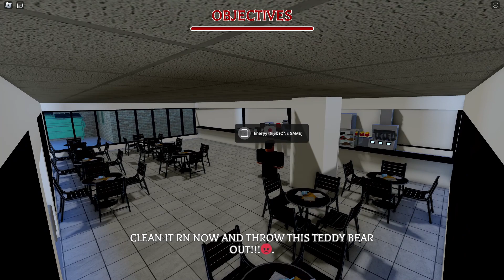Roblox Weird Strict Chef...